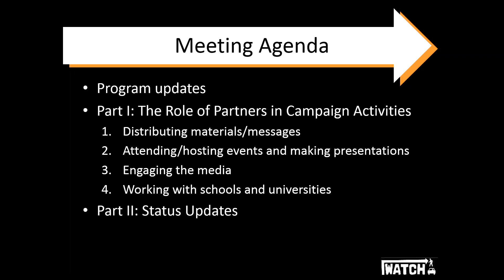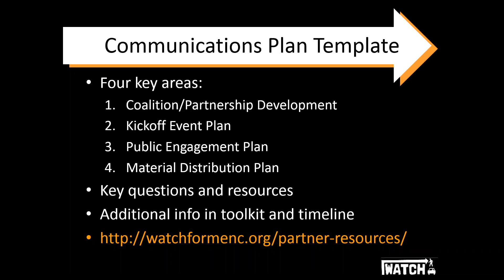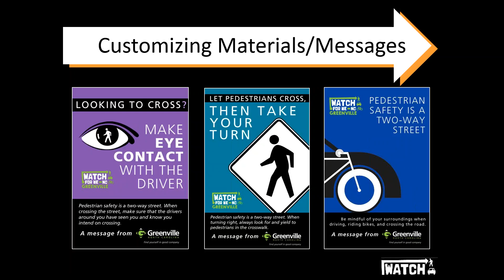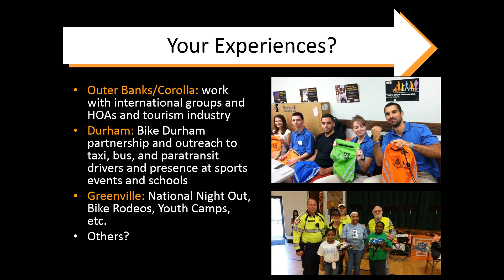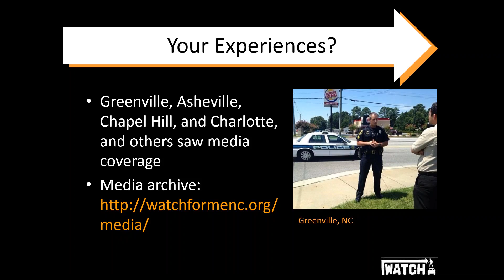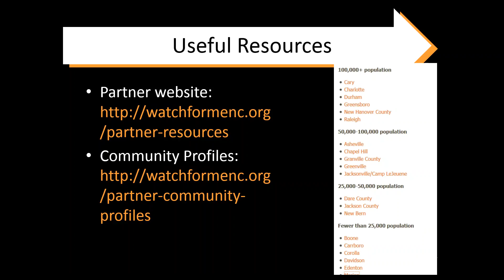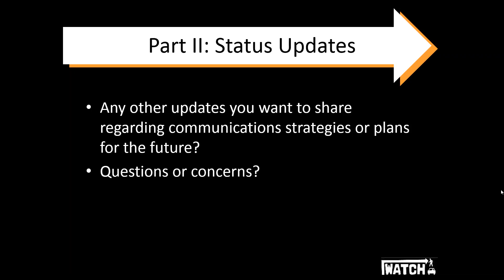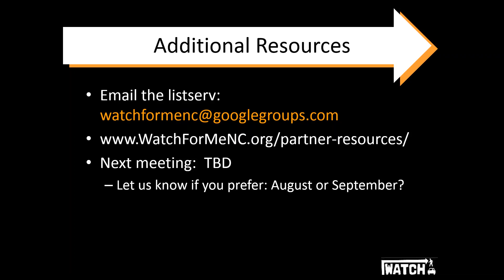Watch for Me NC July 2016 Share Meeting